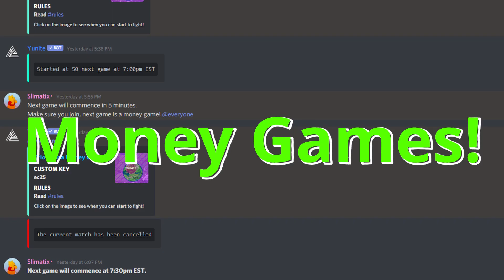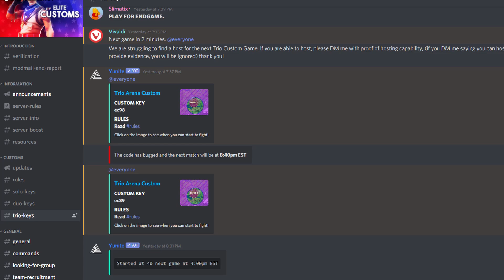How To Win CASH CUP Games! (Step By Step Guide)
How to win cash cup games! Step by step guide! These are the best fortnite tips and tricks to win more games in tournaments, such as cash cups, fncs, etc. I explain early game, mid game, and end game! This will help you win more games and qualify for cups, and possibly get you earnings! I hope you enjoy these solo cash cup highlights!

Consider Using Code AutoClick In The Item Shop!

Music: Lofi Hip Hop Relax & Study Vol. 1 - Full Album by LOFI PANDA